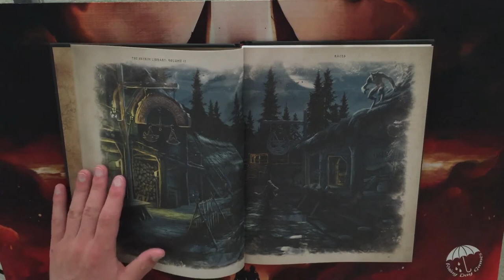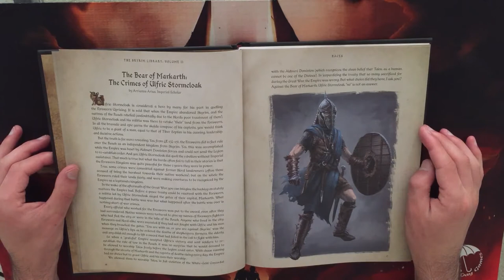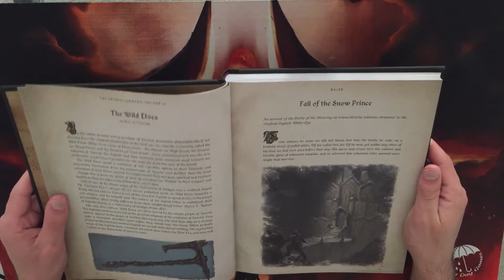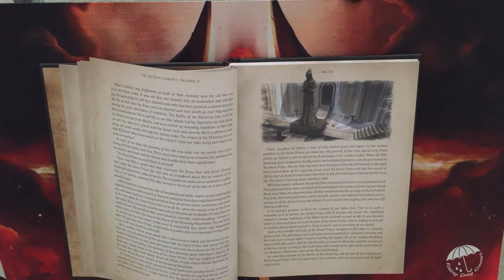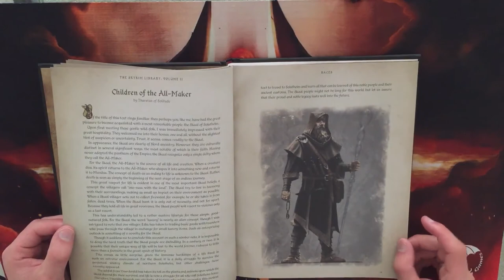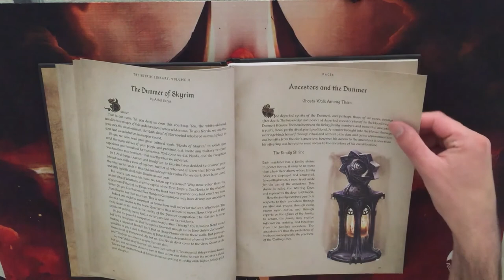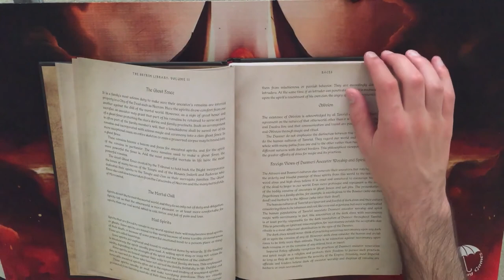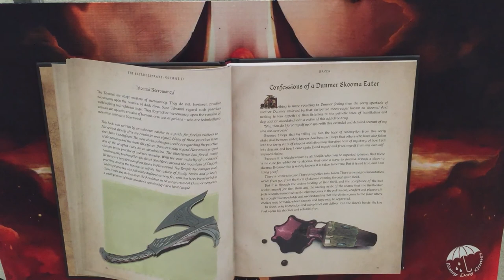Male ASMR: Skyrim Libraries Vol. II Reading #2 (Whispering, Page Turning)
Back by demand, here is the continuation of reading the Skyrim Libraries Vol. II. Join me as we delve into the histories of the Nords and the Dunmer.